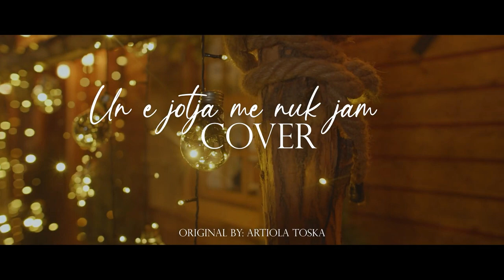Lendita Kryeziu Balada 2022